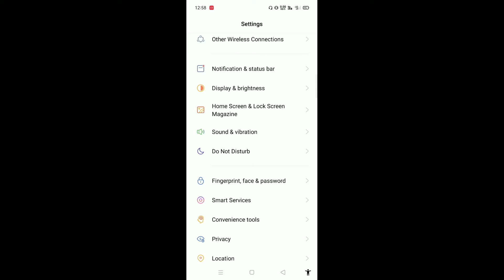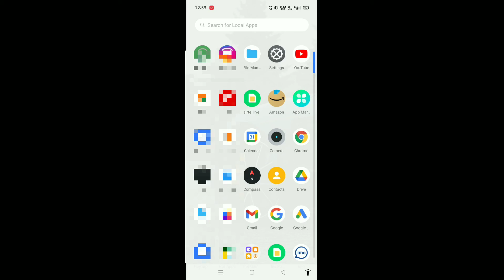WhatsApp Ka Fingerprint Lock Kaise Tode || How To Unlock WhatsApp When Fingerprint Is Not Working